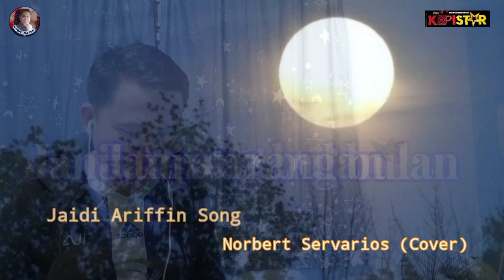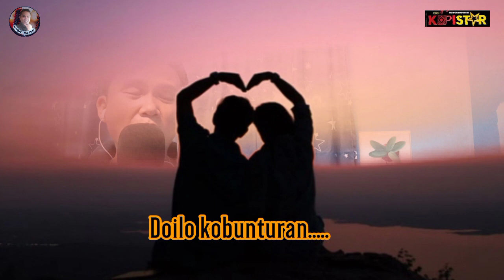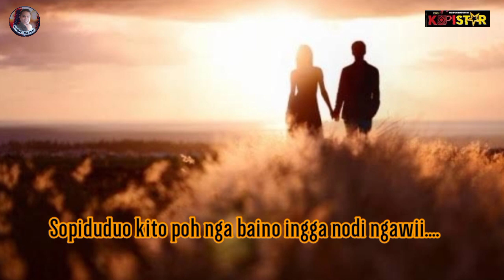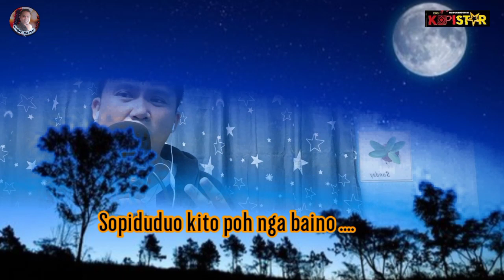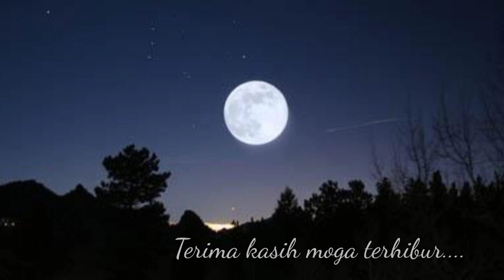Janji tarang bulan Jaidi Ariffin || Norbert Servarios (Cover)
Penyanyi : Jaidi Ariffin
Cover : Norbert Servarios
Mari kita Support lagu tempatan kita...agar lagu2 lagend kita tidak ketinggalan zaman dan tatap dinyanyikan serta di ingati kepada jenerasi baru kita...
Terima ksh yg sentiasa mnyokong...